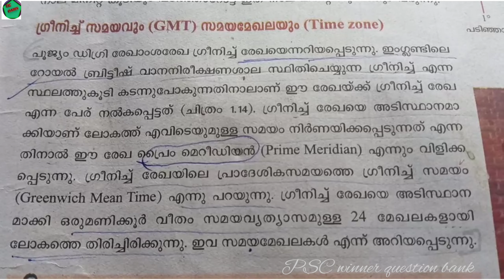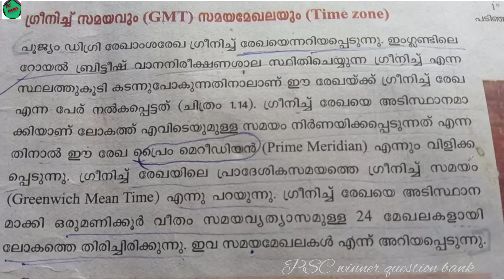/ldc lgs /psc winner question bank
ധനകാര്യസ്ഥാപനങ്ങളും സേവനങ്ങളും

schooltextbook# ldc2021 pscthroughscertbooks pscsocialscience textbookbasedquestions pscintextbooks scert# scerttextbook#ldc.